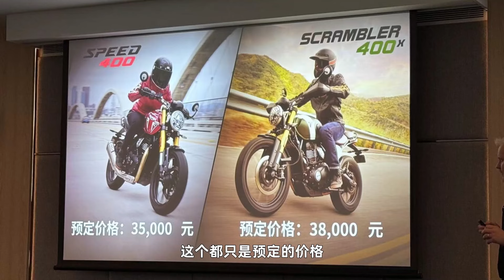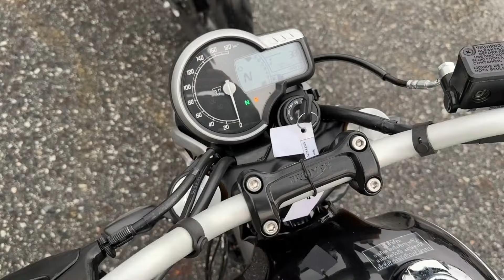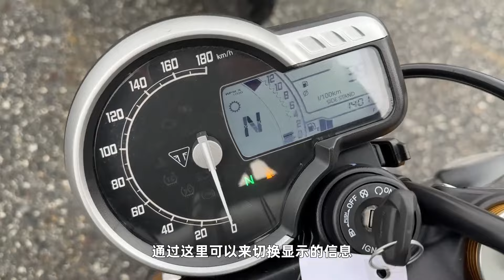体验年轻人的第一台摩托车——凯旋Scrambler 400X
_________________★独家授权★_________________
这次是我第一次出国试驾摩托，试驾凯旋小小攀Scrambler 400X、Speed 400，自己拍没什么经验，一些很现场的感受，希望大家能支持下！